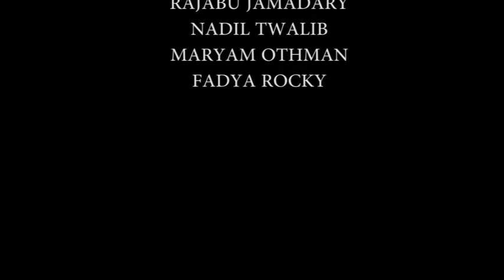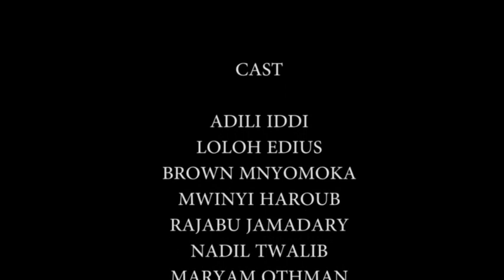OMBI LANGU FULL MOVIE Adili iddi, Loloh edius & Mwinyi Haroub BONGO MOVIE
Producer, Director & written by [ADILI IDDI]  D.o.p &  Editor [KASSIM KANGE]  Ex producer [BUTTERFLY FILM PRODUCTION]